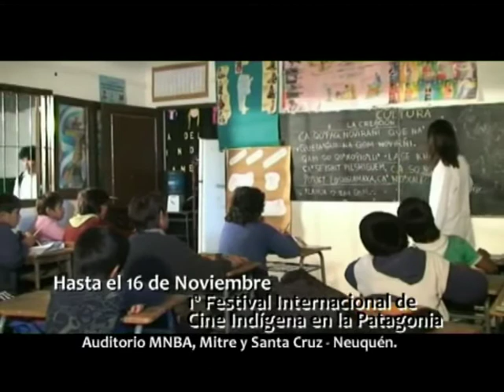La Busqueda Programa 34 - viernes 14 oct 2011 - BLOQUE 01